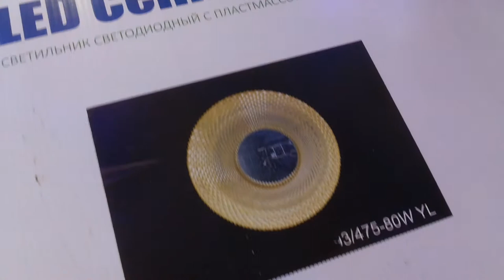ОТЛИЧНАЯ ЗАМЕНА ЛЮСТРЫ - СВЕТОДИОДНЫЙ LED СВЕТИЛЬНИК С ДИММЕРОМ!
золото 47.5х47.5х5cm 1.2kg LED80W 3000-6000K AC220V пульт д\у в комплекте
как светит люстра светильник обзор красивого потолочного led светильника и все режимы работы